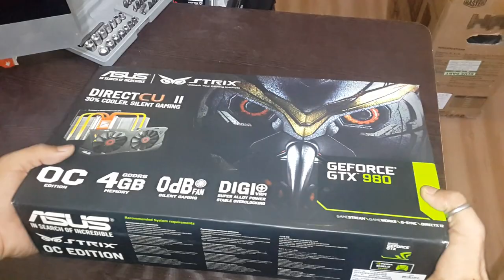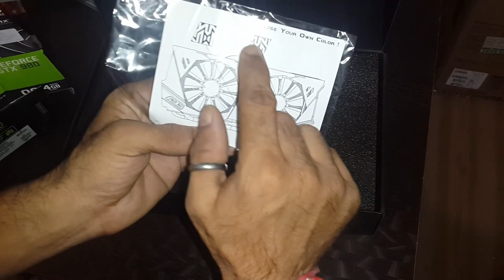Nvidia Geforce Asus Gtx 980 4gb Graphics Card Unboxing Review Full Hd